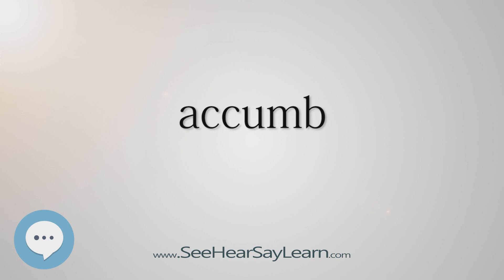accumb (Every English Word Pronounced) 📕🔊🗣️😎✅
This video is about "accumb".